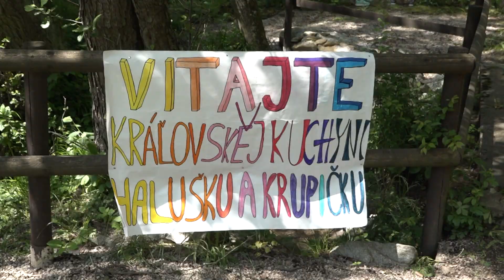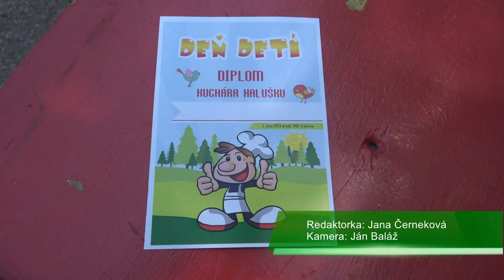Deň detí v Trnovcoch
Svoj sviatok si užili pri mnohých atrakciách